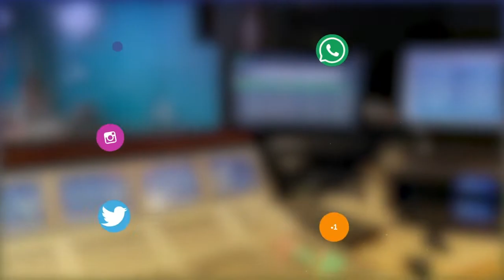Sport : 300 enfants ont participé à la fête du mini basket à Saint-Laurent